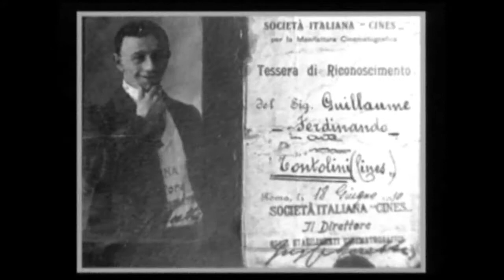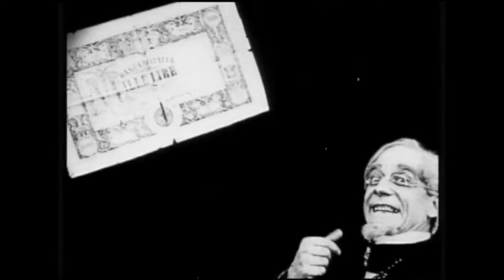TONTOLINI (comico del cinema muto italiano)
Potete scaricare in pochi secondi il programma PIONIERI DEL CINEMA ITALIANO in PDF, curato da Roberto Roberti, cliccando qui sotto. La piattaforma Sellky è garanzia di massima serietà.